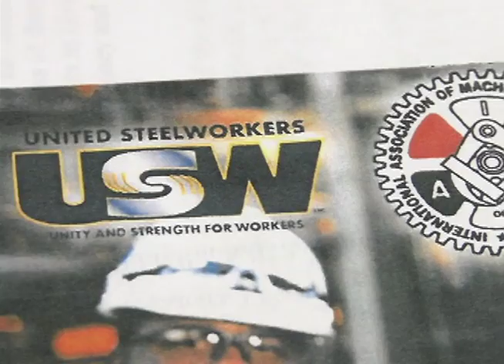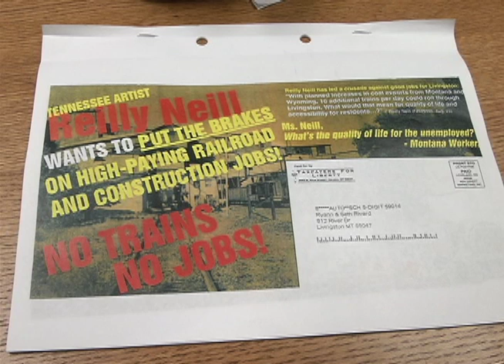KXLH 1102 AFLCIO PKG